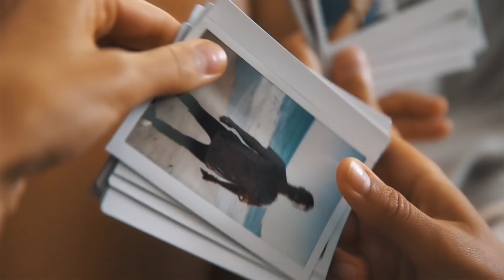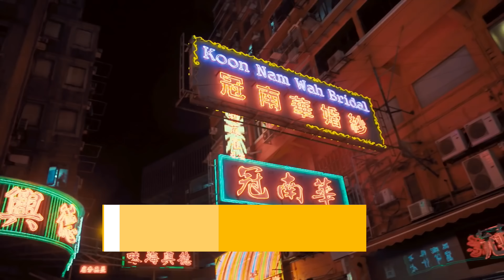Now That's What I Call Music 95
Featuring 45 of the biggest chart hits around! Including Little Mix - Shout Out To My Ex, Major Lazer Feat. Justin Bieber and MØ - Cold Water, Olly Murs - You Don't Know Love + more!